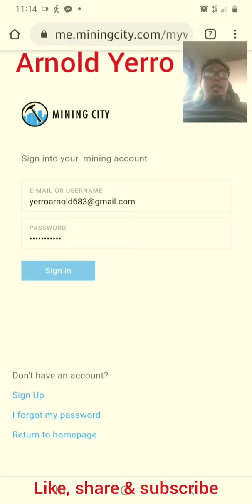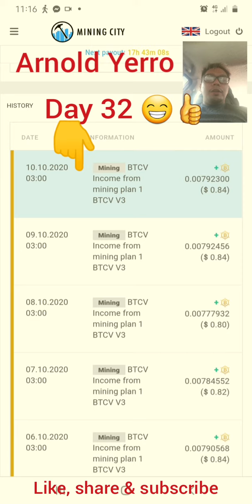Day 32 - Passive Income. Mining City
Now is the time to join in Mining City

DO U HAVE PASSIVE INCOME EVERYDAY❓
➡Answer: Yes - Day 32

CAN WE PM U❓or CAN WE TEXT U❓
➡Answer: Yes / Cp #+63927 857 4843